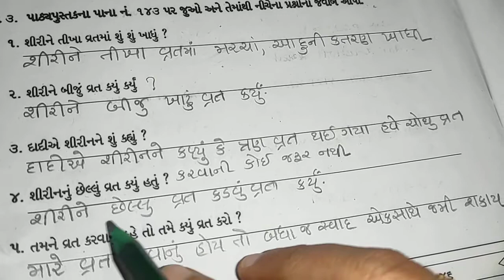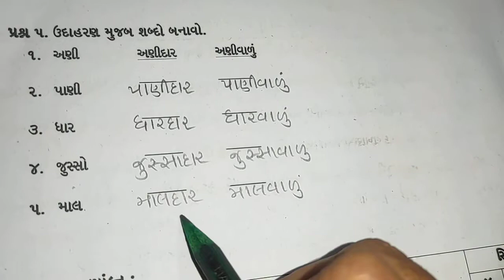ધોરણ 3 કલશોર(ગુજરાતી) સ્વઅધ્યયનપોથી પાઠ ૯ રંગબેરંગી મસાલિયુ std 3kalshor (Gujarati)swadhyaypothi